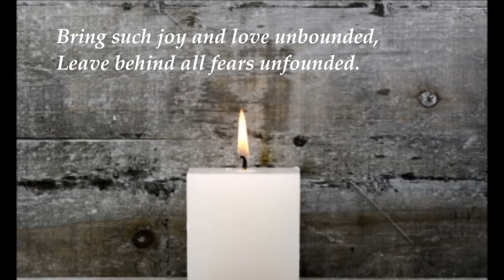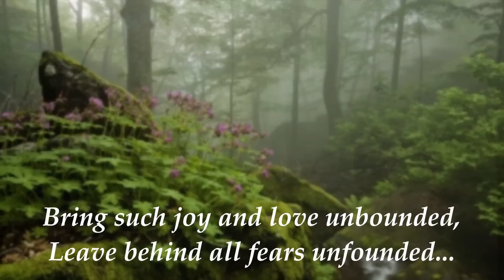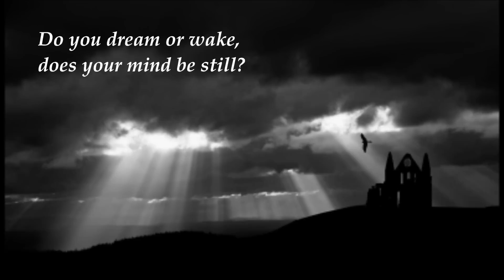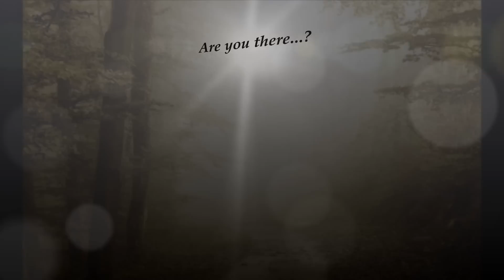RAVEN Are You There.wmv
"Are You There", written by Sarah Dew for Raven, was inspired by ghosts. It is an invocation to departed loved ones, a homage to what might lie beyond the everyday, into the ethereal and beyond planet earth, even! Strange things happen when we perform this song. mobile phones have received repeated empty messages. our keyboard changed its setting on its own.. .glasses have smashed and storms have started... Are you there??
Recorded and produced by Simon Coles, who also arranged strings, in Scarborough, 2011.

Images are from FreeDigitalPhotos.net
Credits: